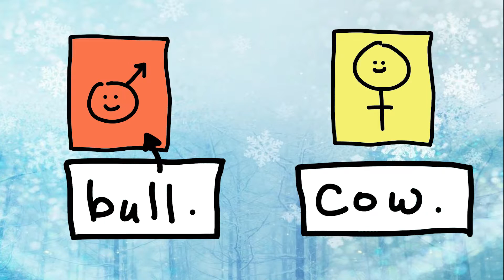Rudolph is a Girl -- The Science of Reindeer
Learn all about reindeer in this episode, including Santa's big secret—Rudolph is a GIRL.

Reindeer terminology - female reindeer are cows. Boy reindeer are bulls. Reindeer eat lichen, which is a combination of algae and lichen.

Santa's reindeer have big antlers, but male reindeer lose their antlers in early winter! Female reindeer usually keep their antlers all the way through to spring. Santa's reindeer are female!

Animals for Smart People is created, hosted and edited by Jess Keating.

Cow - public domain image
Colin Firth: Miramax